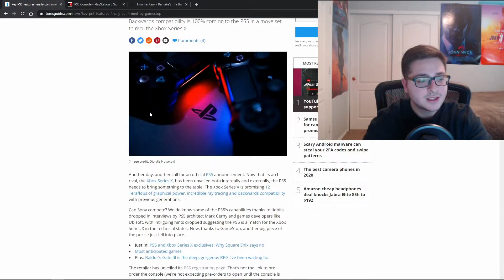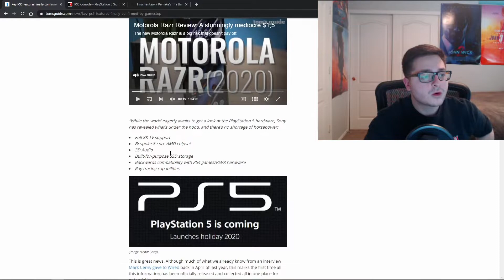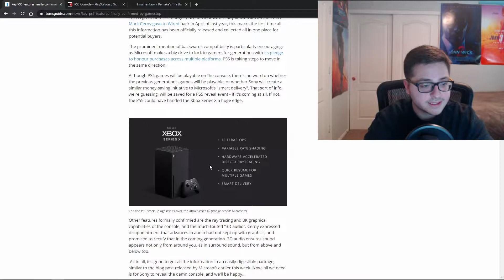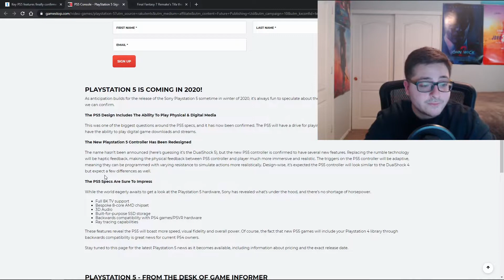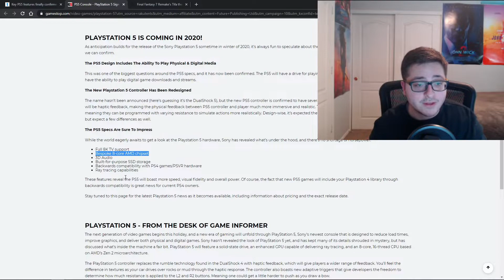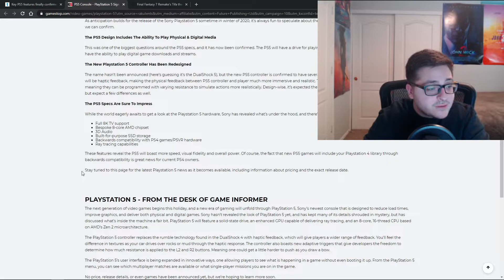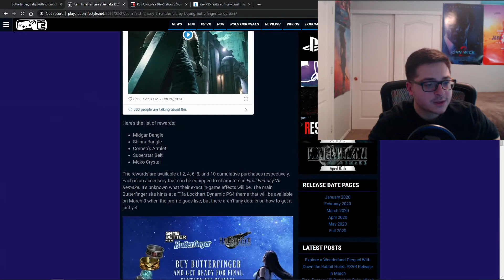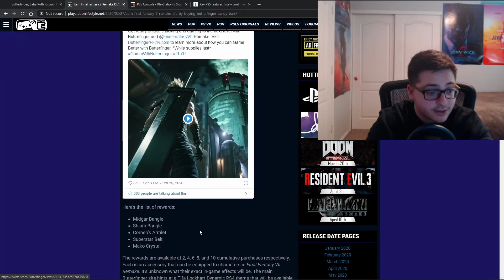PlayStation 5 News and Final Fantasy 7 Remake Candy Bars DLC!